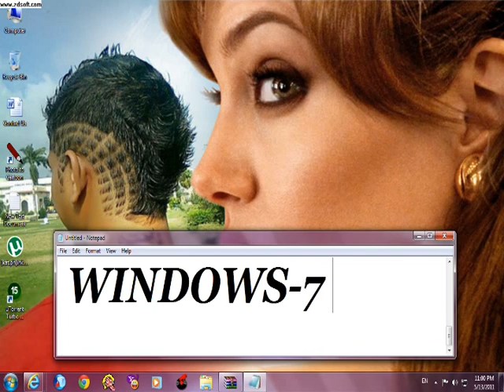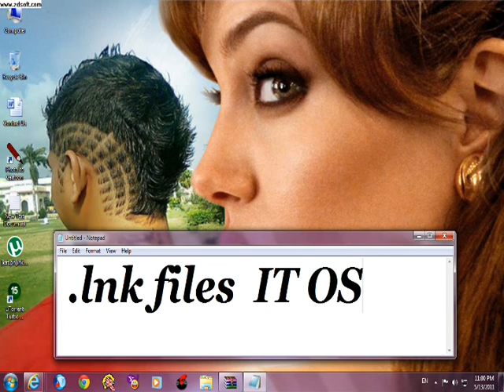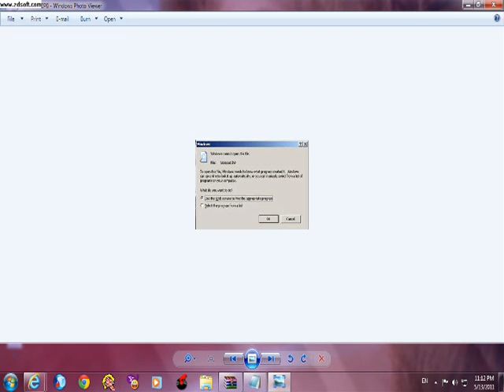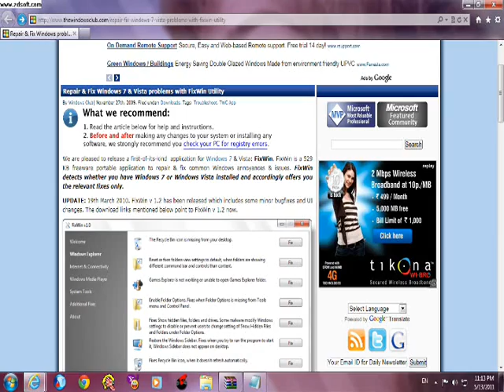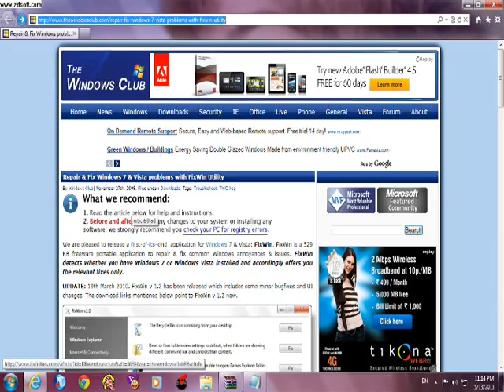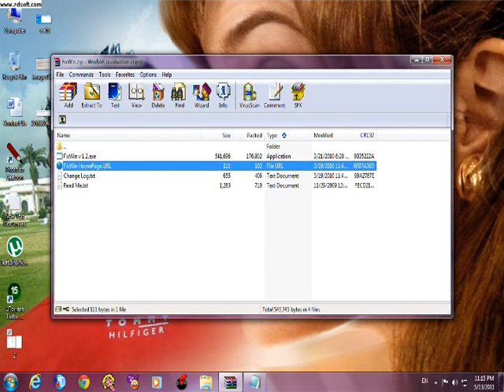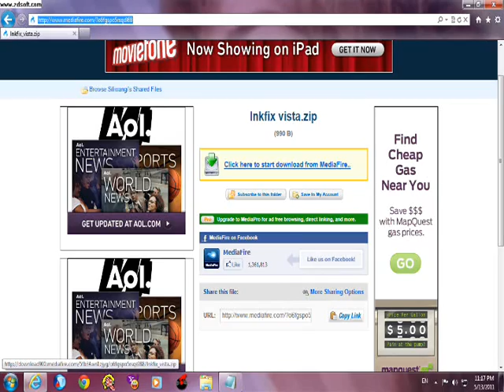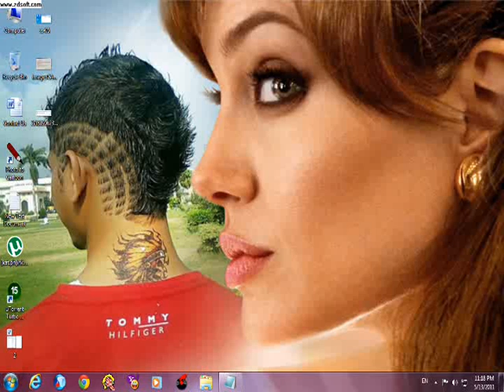LNK FILES ERROR FIXX.wmv